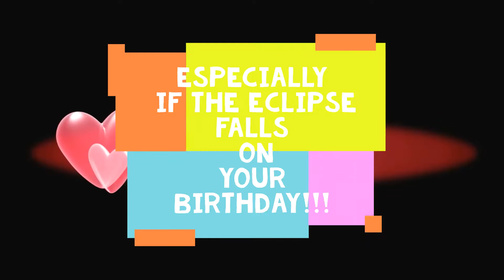Taurus 2022, 2022 Eclipse, Eclipse Effects 🔮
Psychic Lisa Paron has some fascinating predictions for Taurus in 2022, soothing visual imagery for each sign and will help guide you with positive energy, high vibes & celestial advice to lift your spirit.

          PERSONAL READINGS WITH PSYCHIC LISA PARON
                                 In Depth Astro & Tarot
                                    ASTRO MOJO
Watch this next

♓️ Pisces clips curtesy of Videvo